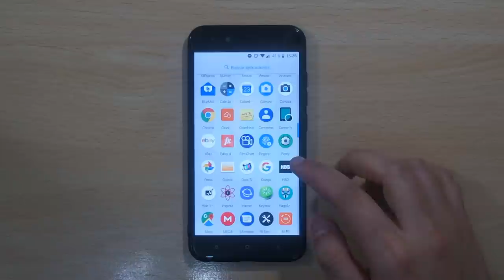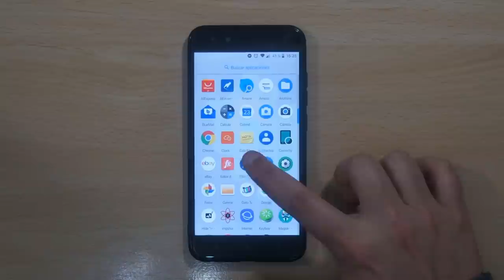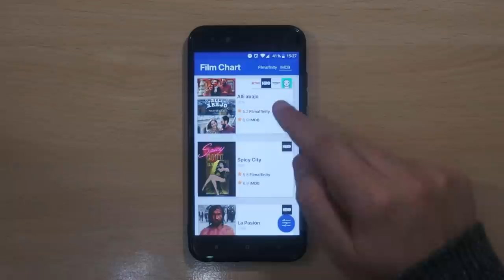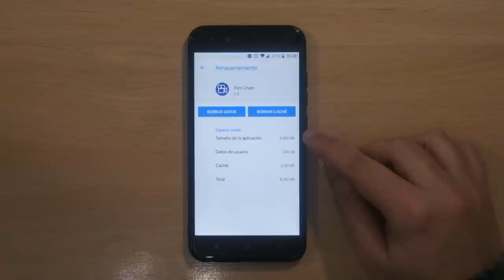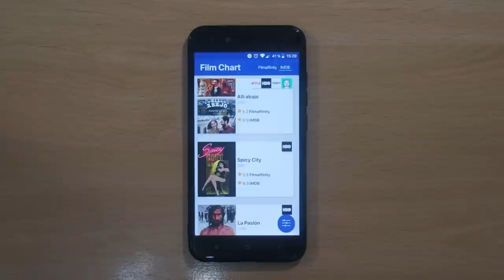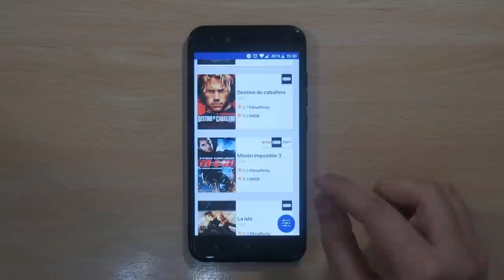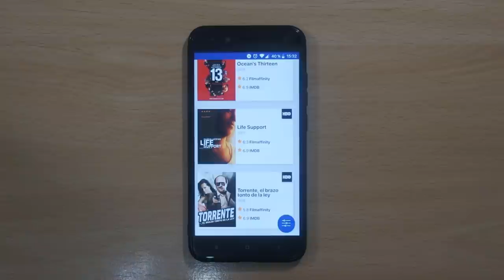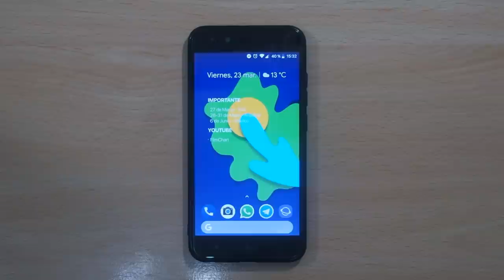FILM CHART ¿NO SABES QUE VER EN NETFLIX , HBO , YOMVI , FILMIN O AMAZON VÍDEO?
DESCRIPCIÓN

Hoy os traigo una de las aplicaciones más útiles que he probado eesta semana. Se llama Film Chart y sirve para darnos un TOP (según nuestros filtros) de películas categorizadas por : Estrellas , Géneros , Plataforma , Año... Vamos que no tendrás excusa para decir ... "Esta película/serie no me suena..." o.. "¿Será buena?"

ACTUALIZACIÓN 25/02/2021

La APP pasa a llamarse "Watchie" y ha cambiado de diseño completamente. Tenéis los enlaces más abajo ^^

DESCARGAR

👉 LINK ACTUALIZADOS EL DÍA 25/02/2021

AGRADECIMIENTOS

Dar las gracias al creador de la app : @Tyrell Durden y al forero @kimjongmalc por colaborar en el diseño de la app.

DONACIONES